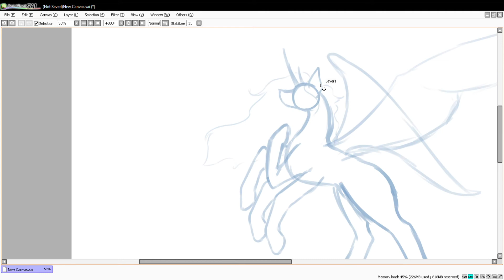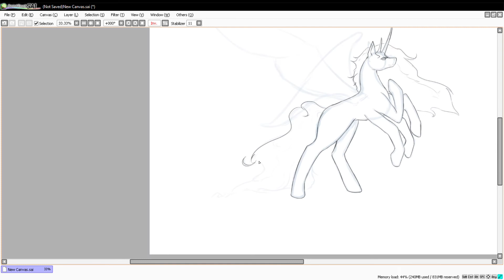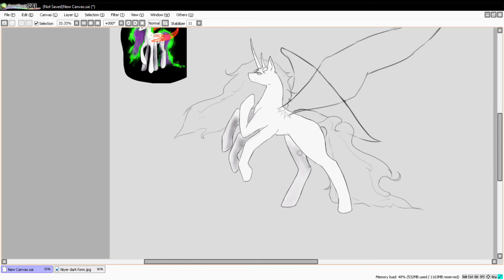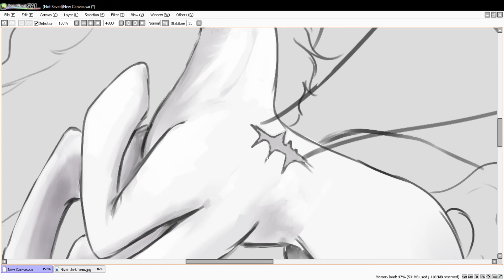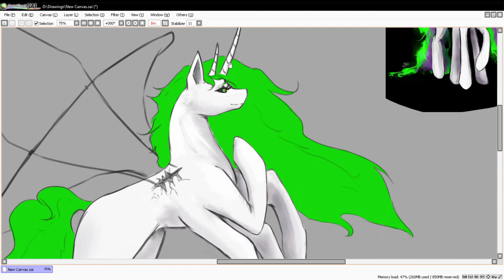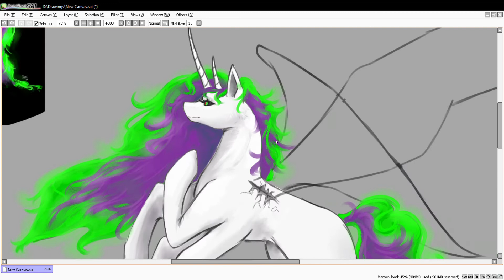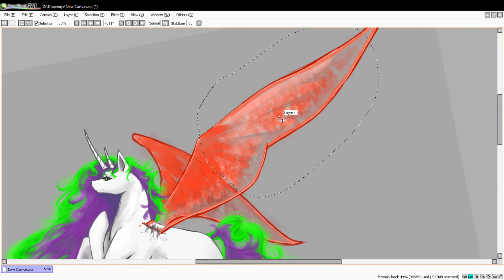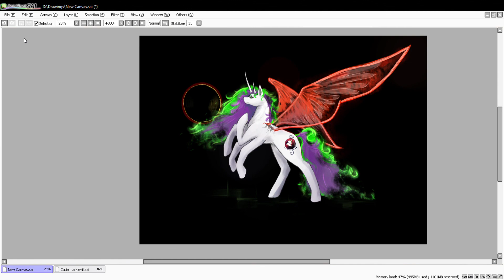MLP [Oc-Niyer] - Speedpaint